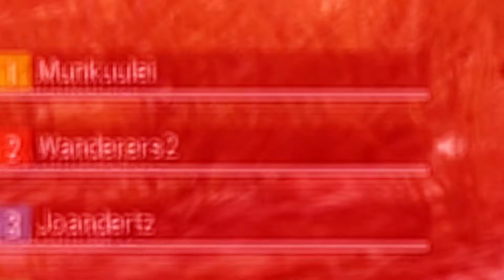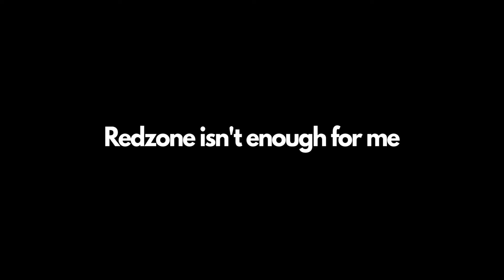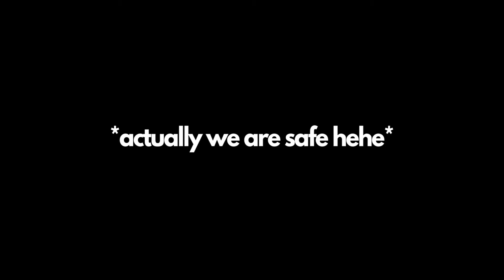Chinese Unknown Battlegrounds | PUBG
Alasan gua jarang maen ini game.

Like it! If you enjoy it! Thanks!